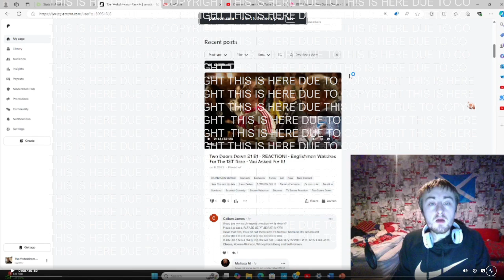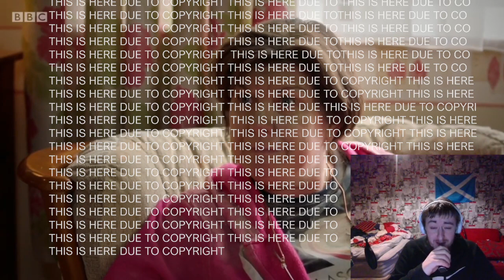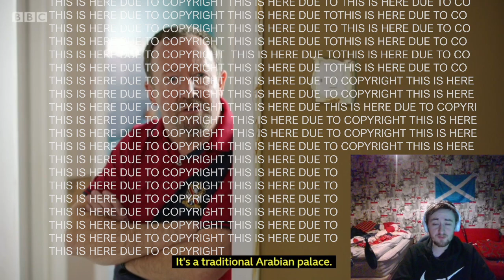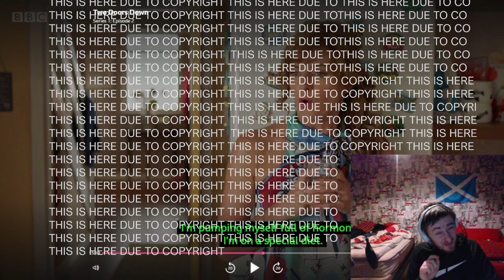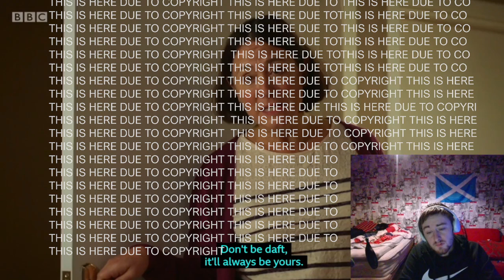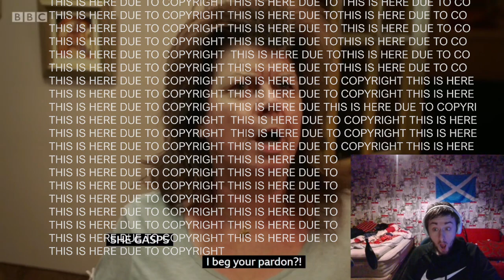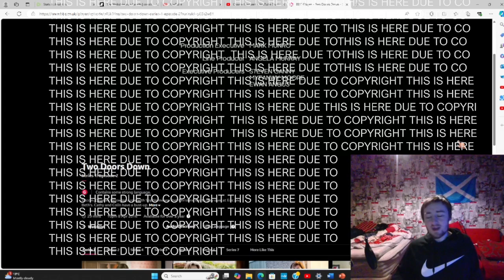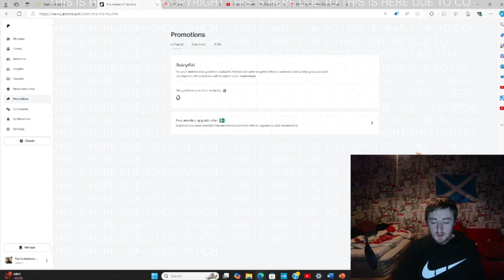Two Doors Down S1 E2 - REACTION! - Englishman's 1ST TIME WATCHING!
You'll then be asked if you'd like to join permanently. There are tiers to suit every budget from $1 a month to $15.99  (THE cheapest Early access/exclusive content-access tier out of all reactors!)

Lauren Cunningham
Reckless Love Productions
David Carter
The Eclectic Beard
Tim
David Hannah
Ann Nelson
Alan Gindlesperger
Darren Wharton
Morden
C A
Stephen Andrews
Ross Cassidy
Richard Winkler
Aaron A
Sam I Am
Liz Sharp
David Meiklem
Daniel Aitken
Stephen McKenzie
Rick O'Neill
Magpie Stu
Robert Shearer
Fraser Horne
JMS
Stuart M
Mlee6050
Stewart Darley
Callum James
Tarek Jafar
Mariel
Jasmine Carpenter
Alan1990
Kayleigh
Kian Jarrett
Robert Holland
DaveyH
Rupert Beitel
Ian
Rich H
Jamie Brannan
Ryan Berwick
James Paganini
Jordypordy54
Zakir Hussain
DollyDayDream
Crimson Shadow
Ryan Berwick
Will Price
Richard Binns
Harvey
Chris Hewlett
Ms. Chuck Terry
Catrina Neiman
Dawn Ours
J Smith
Beverly Wharton
Kay Wolfe
Gerard
Marie Gold
Lorie Hurne
Thomas Maiden
Jak
Rachel McGowan
Sean Elliot
Brad Tyler
Suddenly Frogs
Tim Shaw
Jack
Andrew Denwette
Joshua
Daniel French